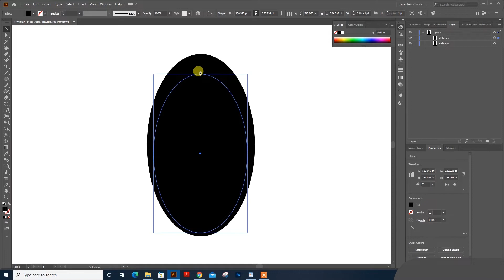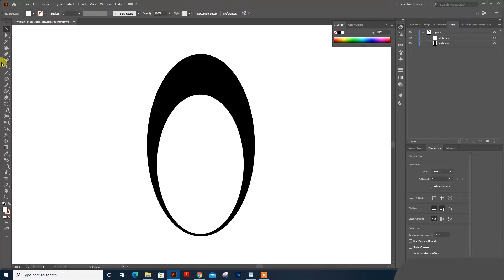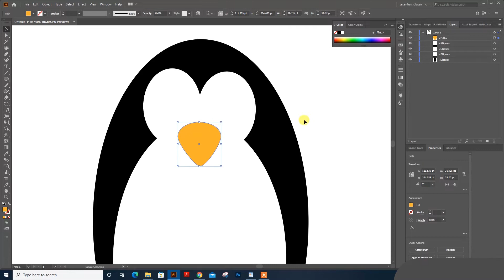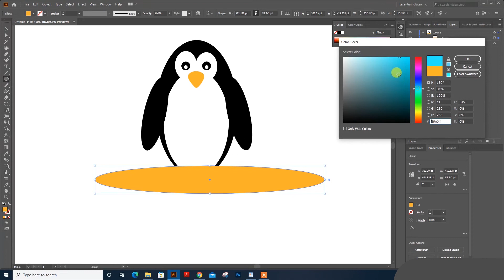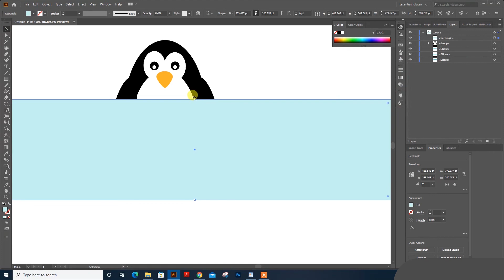How to make a Penguin in Illustrator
Cute penguin tutorial in adobe illustrator, Flat character tutorial in Illustrator.